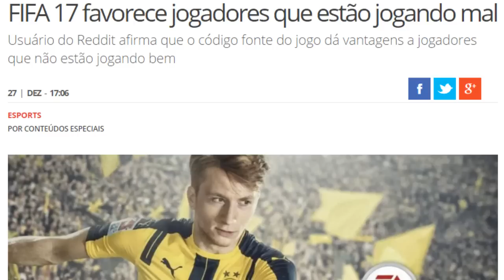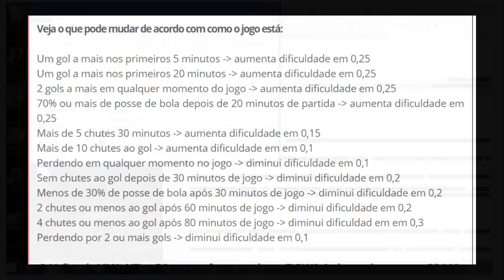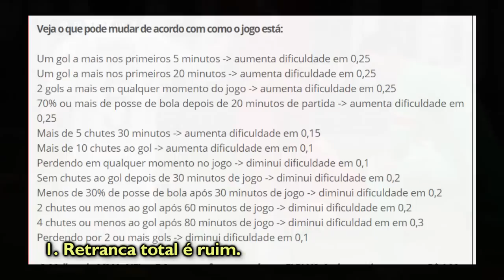FIFA 17 | HACKER VAZOU O CÓDIGO DO HANDCAP | APRENDA A FUGIR! 💿😨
Site em inglês falando do Handcap